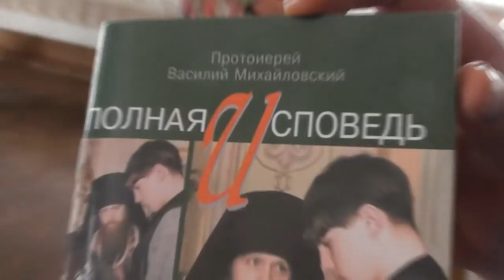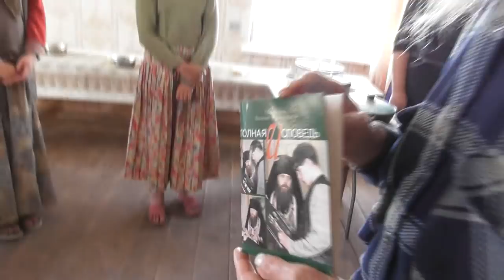Полная исповедь. Михайловский. 21. 06. 2018